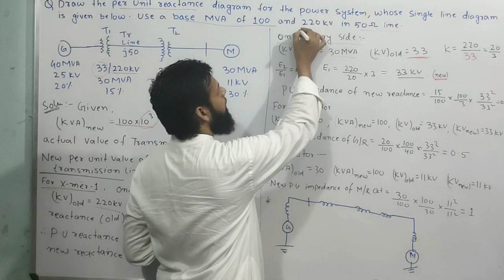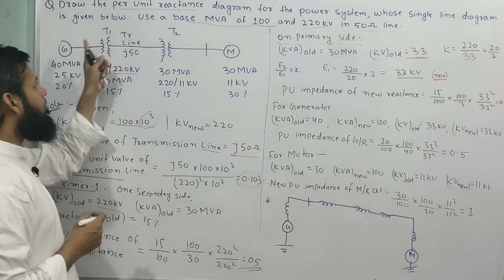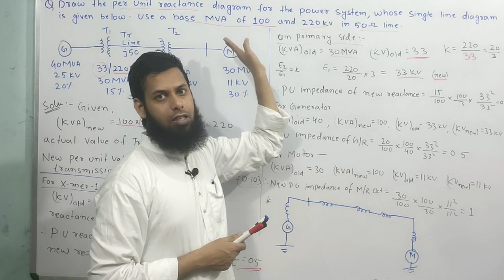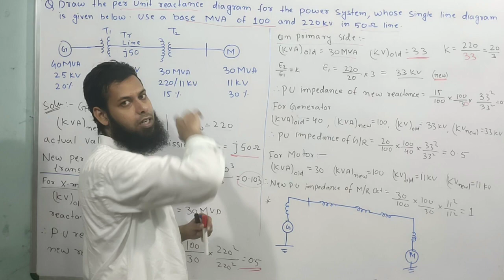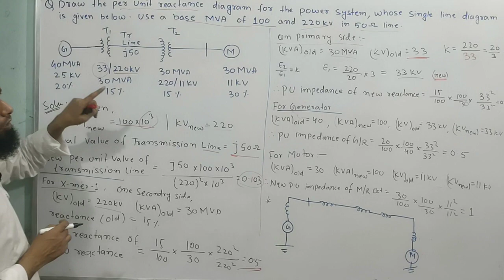Part-C |Numerical on Per unit system | Switchgear and protection | 🔥Explanation In हिंदी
I have solved problem on per unit system.

📌MPMC

📌Network Theory

ibrahim sir
IB sir
Electrical Traction
Power Sysyem
Transmission And Distribution
Diploma Classes
IB Technical Classes
Electricial Course
polytechnic Classes